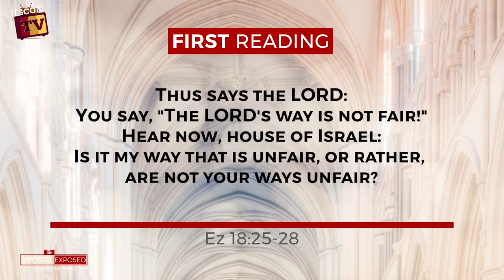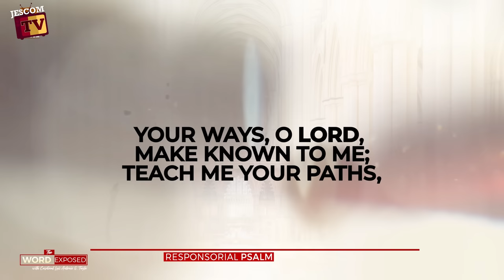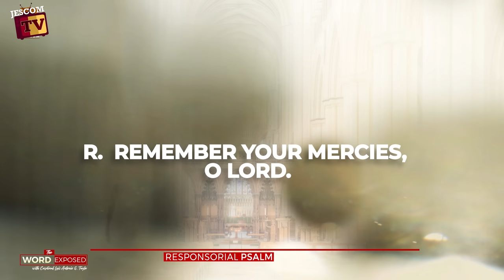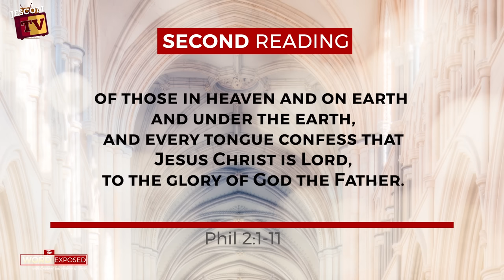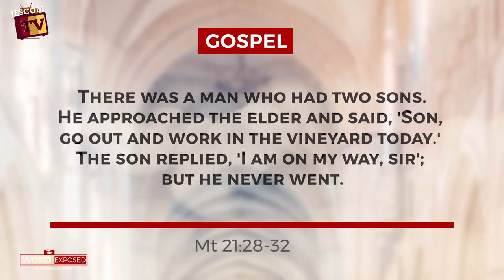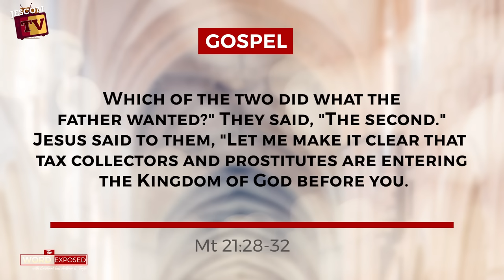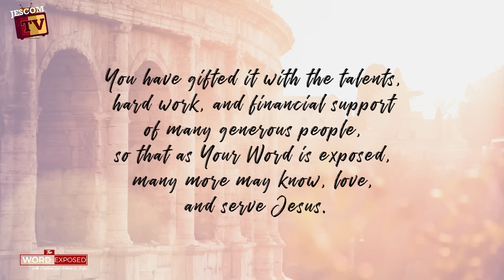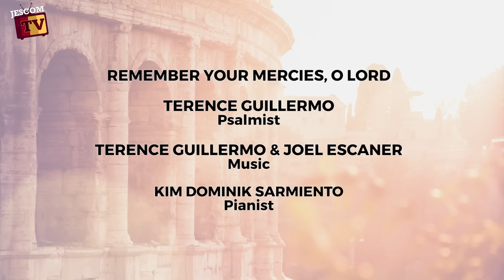REDIRECTING ONE'S LIFE | The Word Exposed with Cardinal Tagle (October 1, 2023)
We are on the Twenty-sixth Sunday in Ordinary Time; and in today’s Gospel, Jesus asks the chief priests and elders: Which of the two sons did their father’s will? The son who initially agreed to go to the vineyard and work, but did not go, or the one who initially refused, but changed his mind and went to the vineyard?

The chief priests and elders said it was the son who initially said no, but changed his mind, who did their father’s will. To Jesus, this son was like the tax collectors and prostitutes who turned away from their sinful ways after recognizing John the Baptist’s call to repentance.

In truth, brothers and sisters, there are two changes of mind and heart in the gospel: one to disobey, another to obey God.  Let us reflect on how we change our mind and heart, every time we respond to God.